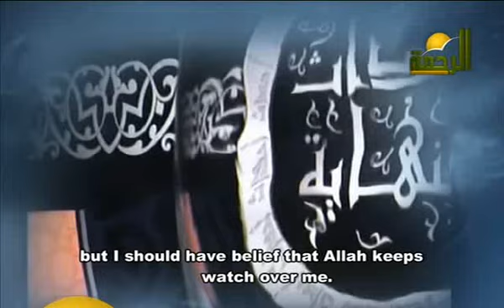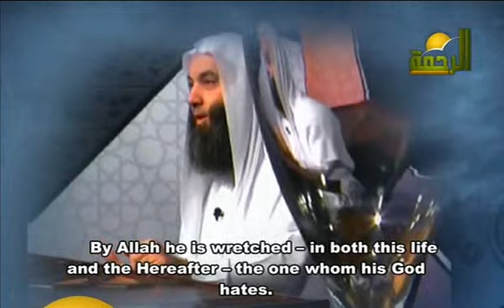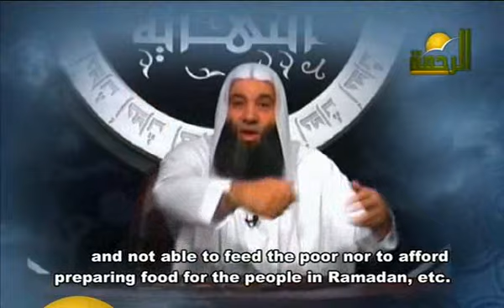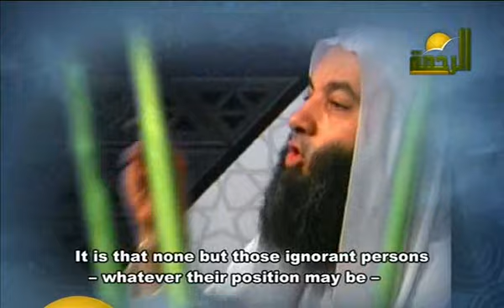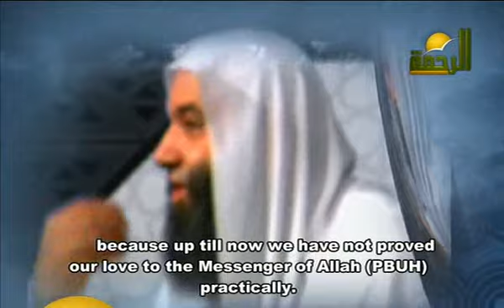Obscenity and indecency (2/6) Episode 13 , Events of the end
skiehk/mohammed hassan

islam convert christianity yusuf allah jannat asia non imam iraq mosque islam muslim quran azan hajj dubai mecca Qur'an Qatar abu dhabi saudi
australian wafa sultan ex-christian jesus athiests islam apologetics radical quran muhmmad miracle Christinity Islam star Muslim strange new muslim convert mashallah msulim islam Islam Darkness Muslim Quran mohammed million africa convert revert Embrace journey Jesus Christ truth light Christianity Islam Islamic Muslim Muslims terrorists suicide bombers war iraq bush zaytuna hamza yusuf muhammad funny allah jannat asia non imam iraq mosque islam muslim quran azan hajj dubai mecca Qur'an Qatar abu dhabi saudi arabia uae islam allah habib ali american sad muslim convert zaytuna institute coptic kopt قبط شنودة بابا مسيحية مصر جهاد شهادة قاهرة كنيسة zakaria botros القمص زكريا بطرس islam france uk الشيخ ireland arab maroc canada spain lebanon egypt belgique allah peace jews isreal bbc cnn مسيحي مصري coptic christian egyptian egypt revert convert islam muslim ummah arab Coptic Christian revert to Islam - مسيحي مصري يعلن إسلامه god jesus died islam يسوع عيسى اسلام المسيح أقباط قبط مسيحيين مصر مسيحي

محمد حسان حسين يعقوب ابو اسحاق الحويني محمود المصري سالم أبو الفتوح قناة الناس فيديو سلفي سنه كليب اسلامي خالد الراشد محمد حسان الخليجيه أغنيه فيديو كليب هدف islam muslim
جهاد حماس الأقصى كتائب القسام القدس فلسطين العراق أفغانستان الله أكبر jihad gihad palestine israel الجهاد
Qur'an Quran Yaseen Yasin Amazing Recitation Young Boy Child Surah Islam Muslim Qiraat Beautiful Reciting Little Kid قناة الرحمه افتتاح سلفي محمد حسان حسين يعقوب قصيدة صوت صفير البلبلي للطفل مسلم سعيد islam muslim kid اسلام مسلم يهودي convert revert تحول نصراني سابق هندوسي ex-muslim christian نصارى قبطي قبط الله اسلم Qur'an Quran Yaseen Yasin Amazing Recitation Young Boy Child Surah Islam Muslim Qiraat Beautiful Reciting Little Kid islam allah quran mishary al el shia shiite sunni muslim sura surah qari kid prophet mohammed dua muhammed prayer child sex allah jannat asia non imam iraq mosque islam muslim quran azan hajj dubai mecca Qur'an Qatar abu dhabi saudi arabia uae Mehdi mahdi dajjal antichrist christ jesus ufo Messiah saucer ufos deccal anti-christ islam alien aliens nasa jinn Ayetel Kürsi islam müslüman dua yasin kuran quran k?ble namaz kabe cami teravi dini mp3 cep bedava oruç bayram ramazan

دروس وخطب
محمد حسان حسين يعقوب ابو اسحاق الحويني محمود المصري سالم أبو الفتوح قناة الناس فيديو سلفي سنه كليب اسلامي محمد حسان الخليجيه أغنيه فيديو كليب هدف

محمد حسان حسين يعقوب ابو اسحاق الحويني محمود المصري سالم أبو الفتوح قناة الناس فيديو سلفي سنه كليب اسلامي نبيل العوضي S

القرآن الكريم

القرآن الكريم قرءان مشاري العفاسي العجمي السديس الشريم mecca Bea المعيقلي mishary Qur'an quran surah Reciting Recitation